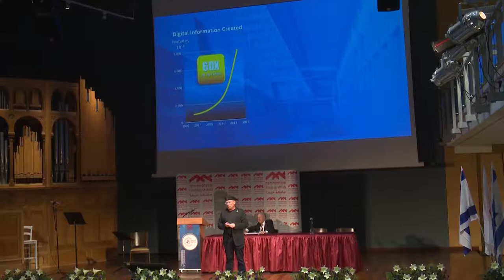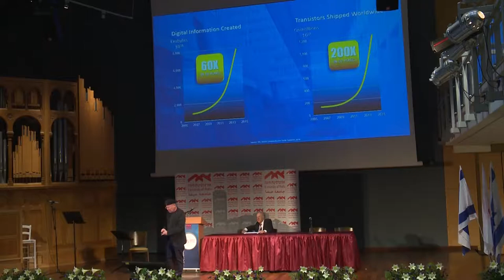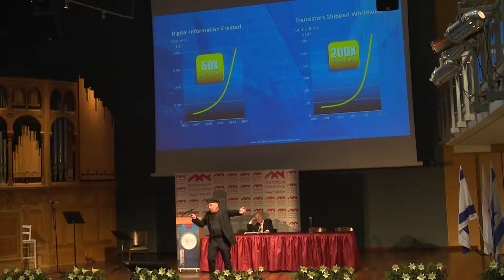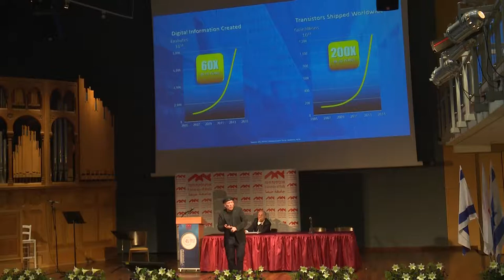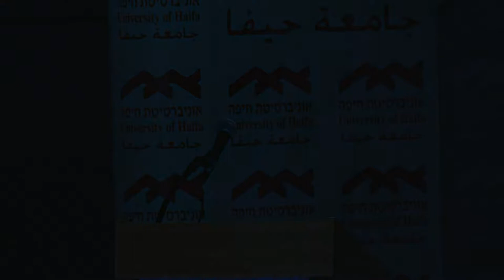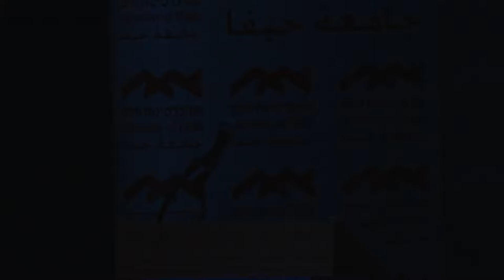BOG 2017 - Opening Plenary Session